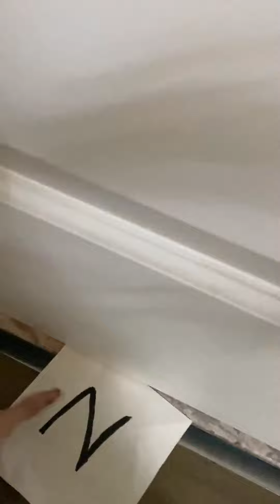【小马和闺蜜的搞笑日常】闺蜜条约：有新朋友也不能忽略我！反转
闺蜜之间，吵架可以，但不能隔夜